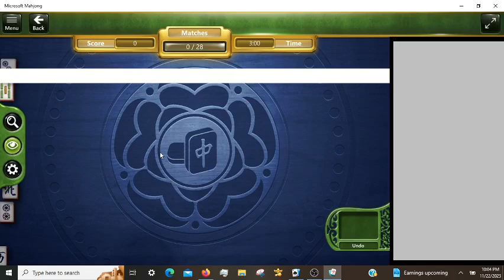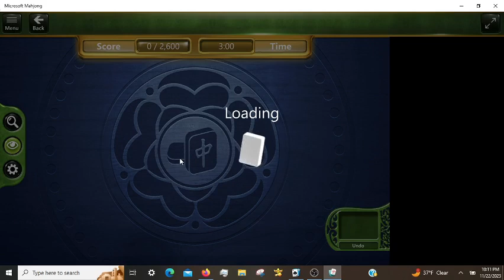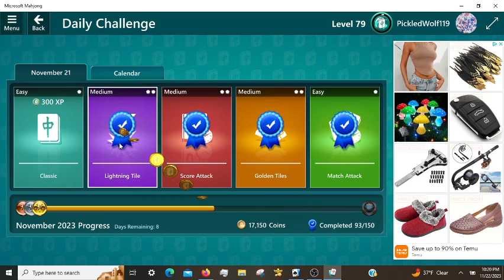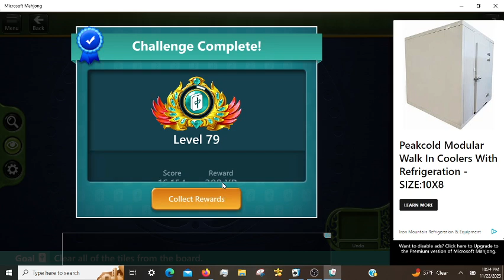Microsoft Mahjong Daily Challenges 11/21/2023